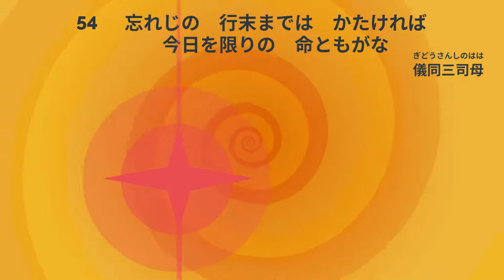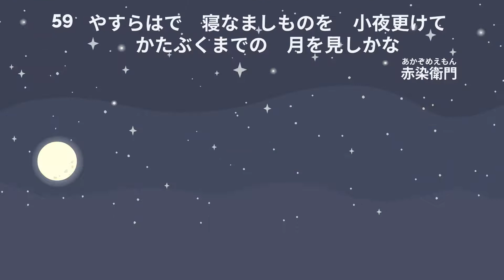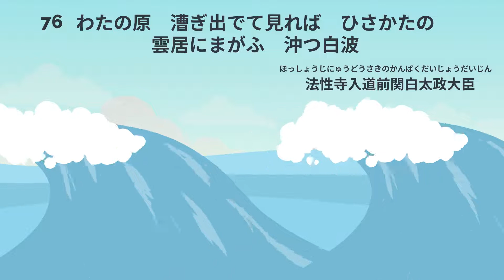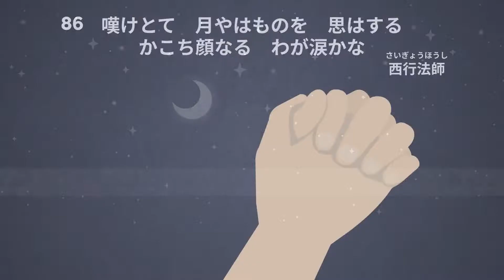アニメでおぼえる百人一首 【51~100番 】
百人一首をアニメーションで表現してみました。
暗記用に睡眠用にご自由にご活用ください。

私はVyondでビジネスアニメーションを制作しております。

次の３つの分野のアニメーションを制作できます。

・マイクロラーニングアニメーション
・会社紹介アニメーション
・商品・サービス紹介アニメーション